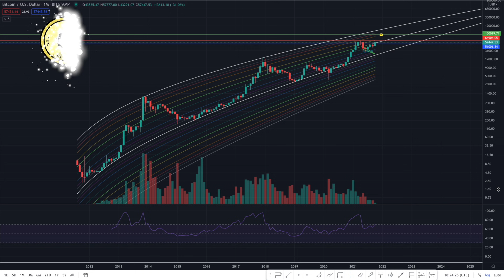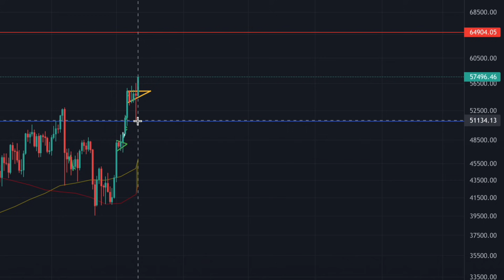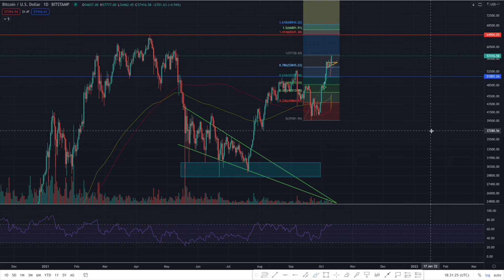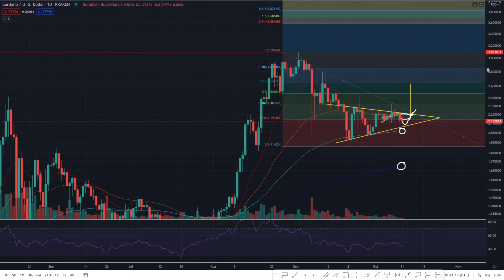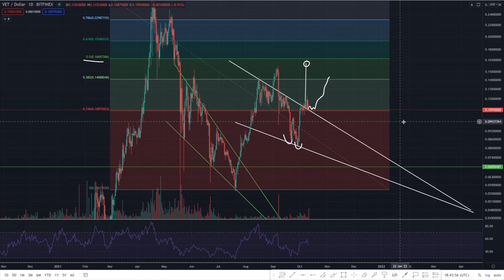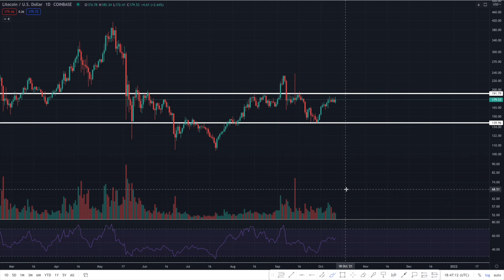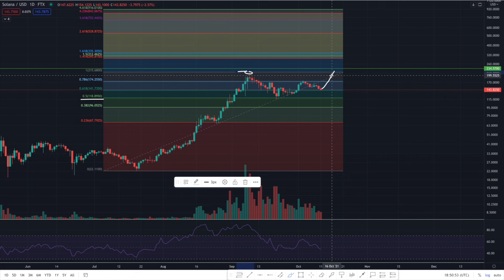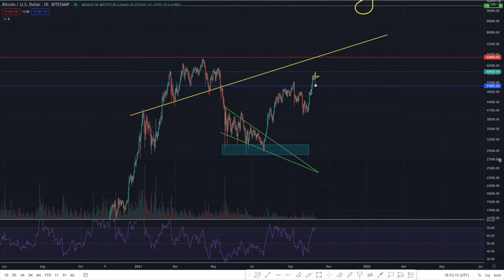Bitcoin update - incl. Ethereum, Cardano, VeChain, Litecoin en Solana [weekly update]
In deze video een wekelijkse update over Bitcoin, Ethereum, Cardano, VeChain, Litecoin en Solana. Het is een hele goede week voor Bitcoin geweest, al zie je dit niet direct terug bij alle Alts. Die komen waarschijnlijk wat later weer aan bod. Er is genoeg bullishness om te bespreken én wat kanttekeningen.

00:00 Intro
00:30 Analyses
16:00 Wrap up

Start nu met traden op Bybit en ontvang tot 💰$625 bonus in Bitcoin
Registreer, deposit & CLAIM je bonus!
LET OP! Leverage trading is erg risicovol en is niet aan te raden voor beginnende beleggers!

BLOCKFI RENTE OP CRYPTO: Ontvang tot $250 aan Bitcoin cadeau bij BlockFi (hoge rente tot 8%+ op jouw Crypto) via onderstaande link:

CELSIUS RENTE OP CRYPTO: Ontvang $50 aan Bitcoin cadeau bij Celsius bij aanmaken account en als je minimaal $400 aan Crypto naar jouw geregistreerde account stuurt via onderstaande link (hoge rente tot 8%+ op Crypto):

NEXO RENTE OP CRYPTO: Ontvang $10 aan Bitcoin bij aanmaken account en minimale storting van $100

Koop je favoriete Crypto op één van onderstaande Exchanges:
Bitvavo (geen transactiekosten over eerste €1.000 aan kosten!)